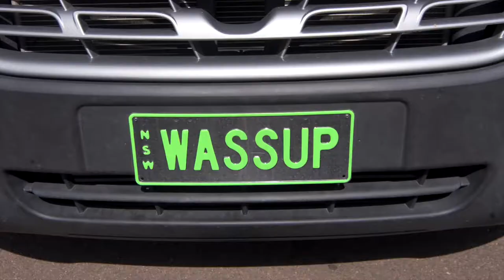The Best Birthday Parties on the Planet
Find out why hundreds if kids choose a Motiv8sports birthday party every year.